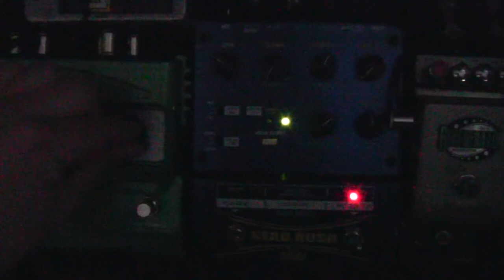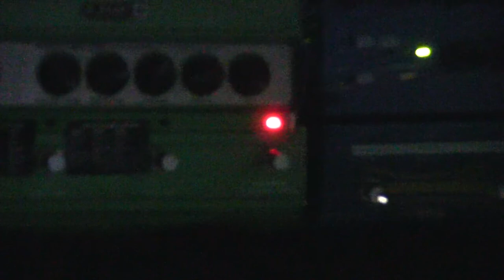Sunday chill groove loop - Verbzilla octoverb/ DL4 loop/ Headrush/ DD-7/ Holier grail/ Small Stone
I think this swings. A bit inspired by the great dutch band 'Moss'.